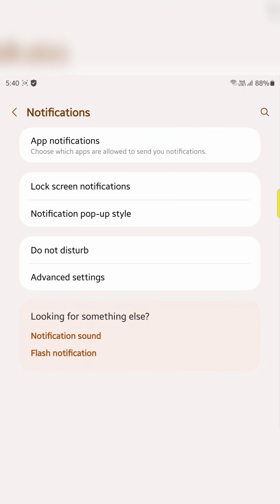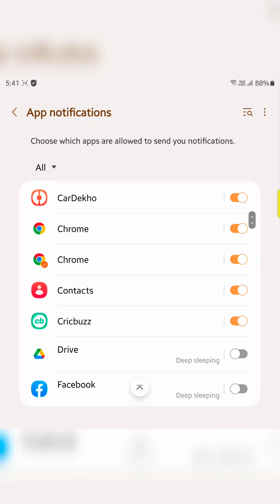How to Show or Hide Lock Screen Notifications on Samsung Galaxy Z Fold 5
How to Show or Hide Lock Screen Notifications on Samsung Galaxy Z Fold 5. By default, show all notification content on Samsung Z Fold 5. You can hide content on the lock screen on Galaxy Z Fold 5 devices.

More Queries:
Hide content on lock screen on Samsung Galaxy Z Fold 5
Hide lock screen notification on Samsung Z Fold 5
Show content on the lock screen on Samsung Galaxy Z Fold 5